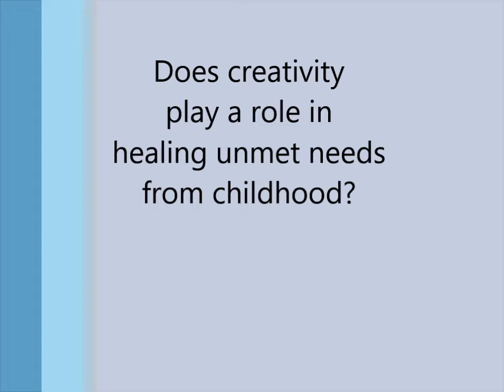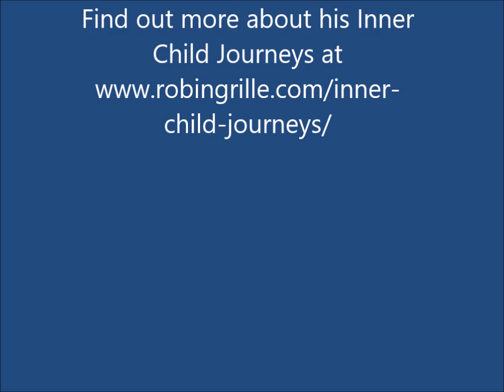[6] Robin Grille on the role of creativity in healing our inner child.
In this candid conversation, acclaimed international author, Robin Grille, talks to transpersonal life coach, Olga Ferreras, about some of the creative ways in which he heals his own inner child. They conversation revolves around Robin's most recent book, Inner Child Journeys: How our children grow us up, and it continues on Olga Ferreras' channel.
[Segment #6]